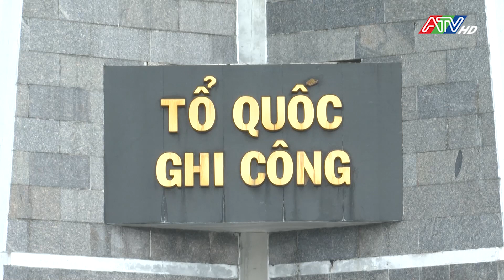Tuổi trẻ An Giang viếng và dâng hương tại nghĩa trang liệt sĩ tỉnh An Giang | ATV Tin tức